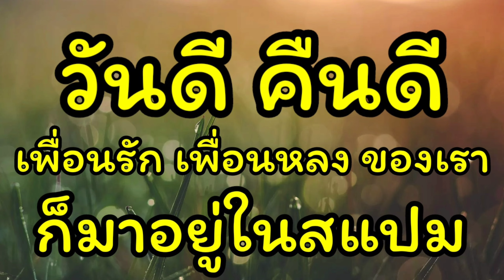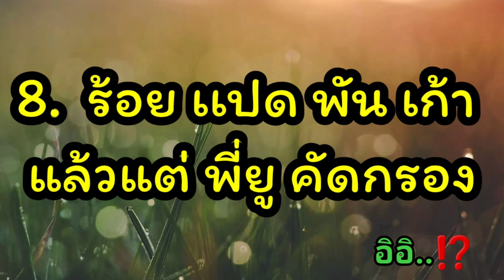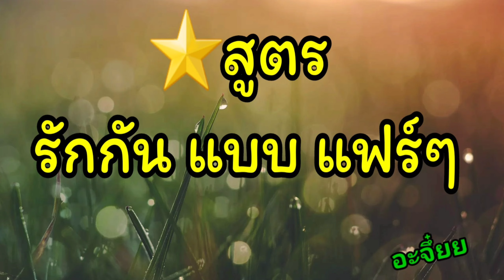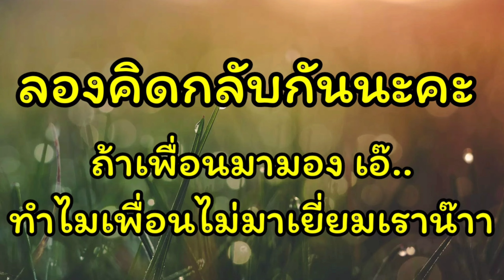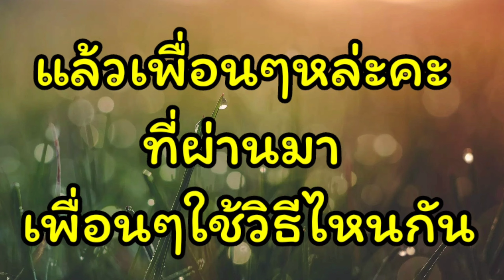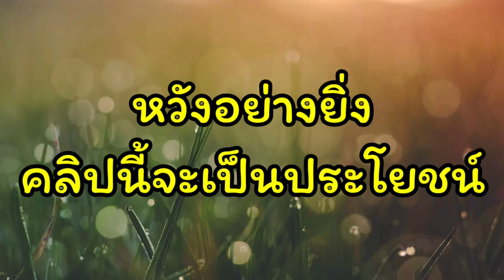สแปม เคล็ดไม่ลับ ยูทูปมือใหม่/ชวนชม สวนดอกไม้ โฟล์กการ์เทน เมืองเวียนนา ออสเตรีย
ครัวUK   ขอเเบ่งปัน  สาระควรรู้  สแปมเรื่องใกล้ตัว  ของการดูแลช่อง   ข้อดี และ ข้อเสีย